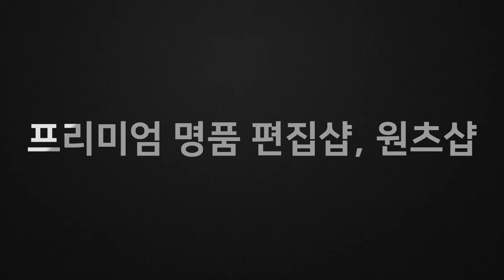버버리 여자 맥켄 블랙 크로스백 39808251